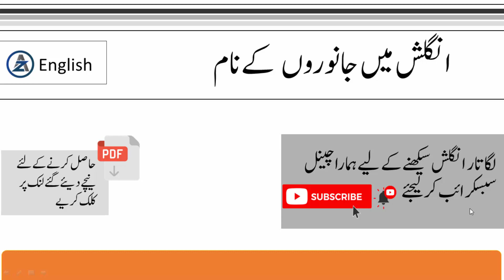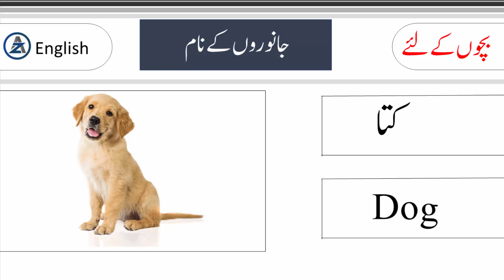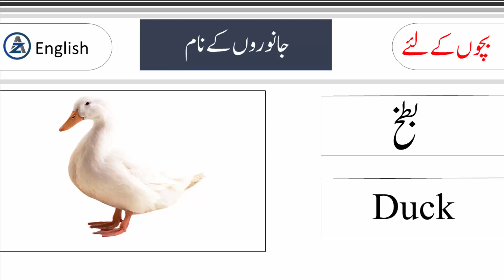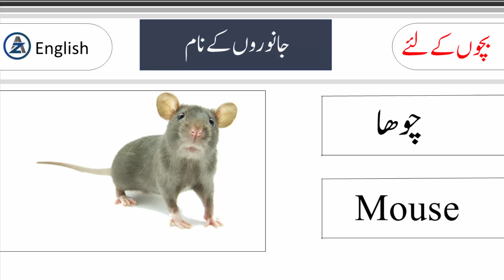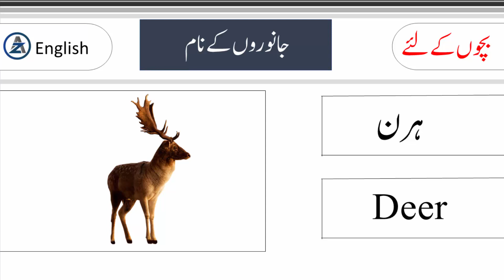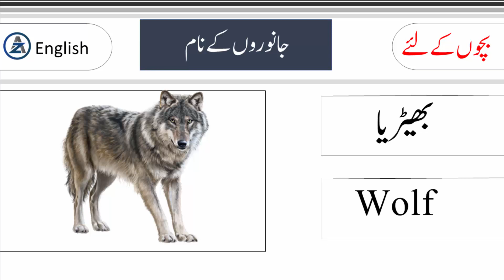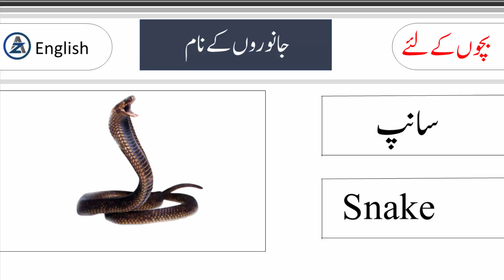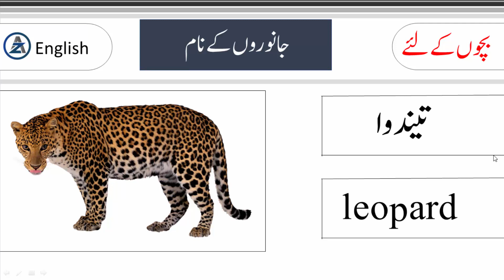Animal Names in English with Urdu Meaning | List of Animals | Basic English vocabulary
Animal Names Vocabulary Words with Urdu Meanings this lesson is about learning common animal names with their Urdu and Hindi meanings for improving your English vocabulary skills
This lesson for the audience who learn basic English vocabulary skills and teach about Animals Name